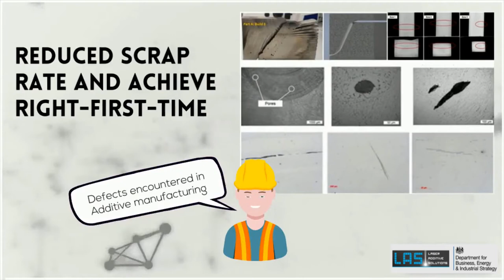SonicSMR Project Teaser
Project SonicSMR is to develop a large working envelope laser-based additive manufacturing system suitable for the high repeatability and reproducibility manufacturing of Small Modular Reactor parts. Using leading edge supplementary technologies such as Power Ultrasonics, Optical Process Monitoring, and AI based Automated Defect Recognition, the SonicSMR system will enable the additive manufacture of defect-free complex SMR component parts. A fully operational AM machine will be assembled in Doncaster and will be used to build representative SMR demonstrator parts.
Project Partners - Laser Additive Solutions Ltd, Nuclear AMRC, Taraz-Metrology Ltd and Brunel University London